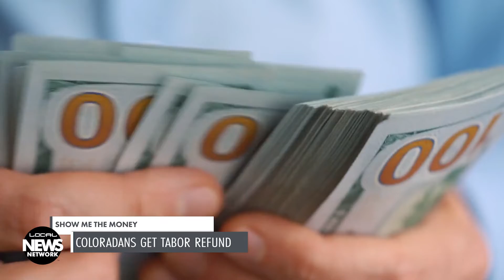Telluride Local News April 27, 2022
County planning commission recommends rezoning Diamond Ranch for community housing, EPA finds contaminated soil from mining era near Lawson Hill, Tri-County Health to hold suicide prevention workshop, Telluride Mountain Club raised enough funding for new connector trail, and Coloradans to receive TABOR rebate.